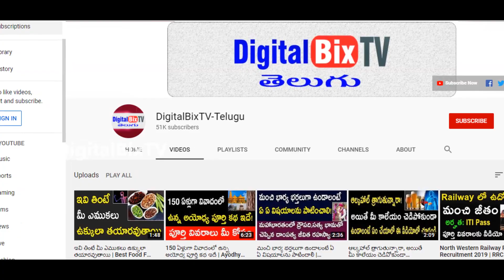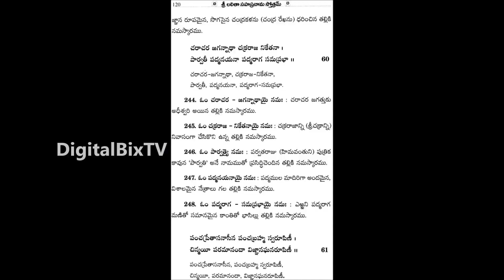శతబిష నక్షత్రంలో జన్మించిన వారి సంవత్సర ఫలితాలుI Shatabhisha Nakshatra Rasi Phalalu 2020| In Telugu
శతబిష నక్షత్రంలో జన్మించిన వారి 2020 సంవత్సర ఫలితాలు, Shatabhisha Nakshatra Rasi Phalalu 2020 in Telugu.